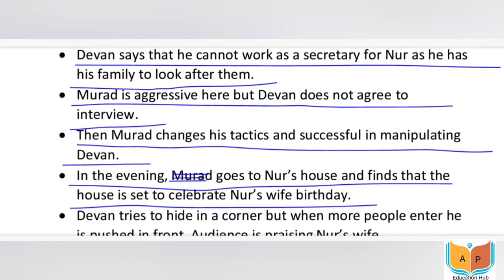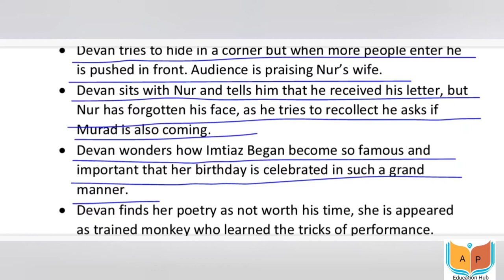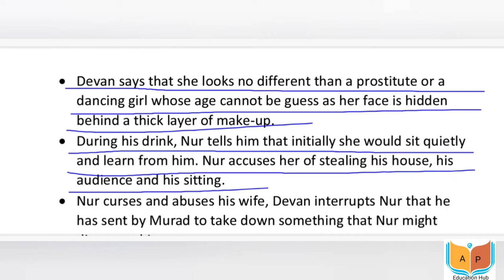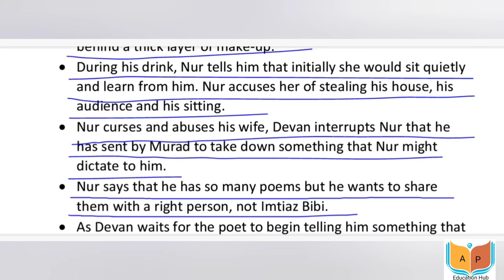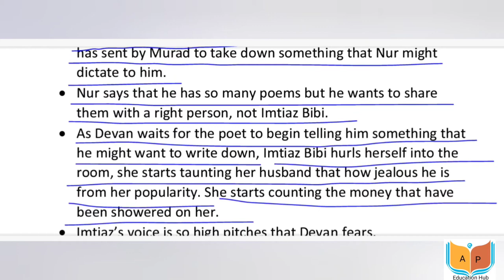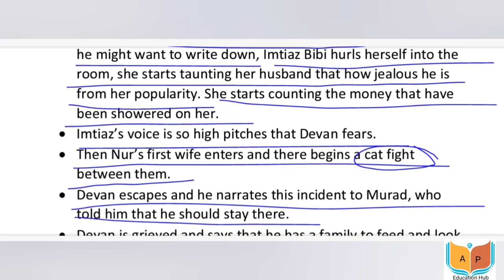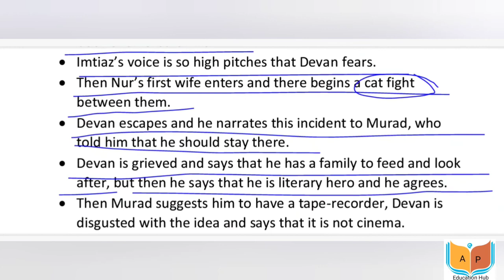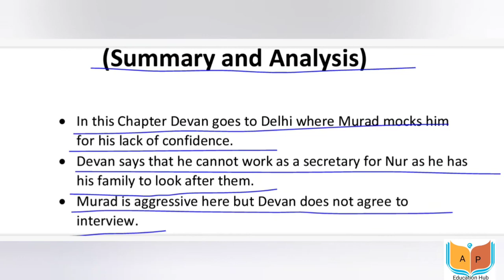IN CUSTODY BY ANITA DESAI || CHAPTER 5 || NOTES IN DESCRIPTION || BA ENGLISH HONOURS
"In Custody" follows the life of Deven, an aspiring poet and Hindi literature teacher, who finds himself caught between the pursuit of his dreams and the harsh realities of life. As he embarks on a mission to interview the legendary Urdu poet Nur, Deven discovers that the world of words and artistry is not always as romantic as it seems.

Video by - @APEducationHub

NOTES ↓

Chapter 5 of Anita Desai's novel "In Custody" begins with Deven Sharma receiving a letter from Murad, his childhood friend who had hired him to interview Nur Shahjahanabadi. In the letter, Murad tells Deven that Nur has agreed to be interviewed, but only if Deven moves to Delhi to be his secretary.

Deven is shocked and dismayed by Murad's request. He does not want to give up his job and his life in Mirpore, and he is not sure if he is cut out to be Nur's secretary. However, he also knows that this is a once-in-a-lifetime opportunity, and he does not want to pass it up.

Deven goes to Delhi to meet with Nur and discuss the terms of his employment. Nur is a demanding and difficult man, and he makes it clear that he will not tolerate any nonsense from Deven. However, Deven is determined to make the best of the situation, and he agrees to Nur's terms.

Deven moves to Delhi and begins his new job as Nur's secretary. He is initially overwhelmed by the workload, but he gradually settles into a routine. He spends his days transcribing Nur's poems and letters, and he also helps Nur with his correspondence.

Deven and Nur develop a grudging respect for each other. Nur is impressed by Deven's intelligence and his dedication, and Deven is grateful for Nur's insights into Urdu literature. However, they are still very different people, and they often clash.

One day, Deven receives a letter from Sarla, his wife. She tells him that she is unhappy with his new life in Delhi, and she wants him to come home. Deven is torn between his loyalty to Nur and his love for his wife.

In the end, Deven decides to stay in Delhi. He knows that this is the right decision for him, even though it means sacrificing his marriage. He realizes that he has finally found his calling, and he is determined to make a success of his new life.

"Analysis"

Chapter 5 of "In Custody" explores the themes of ambition, sacrifice, and family. Deven is ambitious, and he wants to make a name for himself as a scholar of Urdu literature. However, he is also aware of the sacrifices that he will have to make in order to achieve his goals. He will have to give up his job, his life in Mirpore, and his marriage.

The chapter also explores the theme of family. Deven's wife, Sarla, is unhappy with his new life in Delhi, and she wants him to come home. Deven is torn between his loyalty to Nur and his love for his wife. In the end, he decides to stay in Delhi, even though it means sacrificing his marriage.

Finally, the chapter explores the theme of identity. Deven is a middle-class man from a small town, and he is not sure if he belongs in the world of Urdu literature. However, he gradually comes to realize that this is where he belongs, and he is determined to make a success of his new life.

"Significance"

Chapter 5 is a significant chapter in "In Custody" because it marks a turning point in Deven's life. At the beginning of the chapter, Deven is still unsure of himself and his place in the world. However, by the end of the chapter, he has made a decision and he is determined to see it through. This change in Deven's attitude is important because it reflects his growing self-awareness and his confidence in his own abilities.

The chapter is also significant because it introduces the theme of family. Deven's wife, Sarla, is unhappy with his new life in Delhi, and she wants him to come home. Deven is torn between his loyalty to Nur and his love for his wife. This conflict between Deven's ambition and his family responsibilities is a central theme of the novel.

The chapter ends with Deven deciding to stay in Delhi. This decision is a significant one, as it means that Deven is sacrificing his marriage for his career. This sacrifice is a reflection of Deven's ambition and his determination to succeed. However, it is also a reminder of the cost of ambition, and the sacrifices that people often have to make in order to achieve their goals.